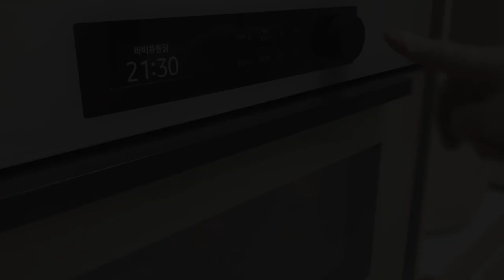평범한 재료도 특별함이 되는 6가지 크리스마스 요리 아이디어 🎅 6 recipe ideas for christmas (feat. 마켓컬리)ㅣ핑거푸드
익숙한 재료, 가까운 사람들과 함께 하는 크리스마스.
작은 아이디어로 색다른 분위기를 내어보고
남은 날들을 특별하게 추억해 보는 건 어떨까요?
Merry christmas !

00:30  1.바비큐 통닭 Roasted Chicken
*유리 케익 스탠드: 이케아

01:40  2.루돌프 파스타 Rudolph Pasta

02:18  3.리스 김치볶음밥 Wreath Kimchi fried rice

03:24  4.눈꽃 토스트 Snowflake Toast
*타원형 플라워 접시: 엘리오스 마이플라워 오발접시 B형

04:03  5.과일 트리 Fruit tree

04:30  6.딸기 산타 샐러드 Strawberry Santa Salad

Familiar ingredients, Christmas with close people.
Why don't you create a different atmosphere with a small idea
and make special memories of the remaining days?
Merry christmas !

(쿠팡 파트너스 활동의 일환으로, 수수료는 영상 제작에 큰 힘이 됩니다 👐)